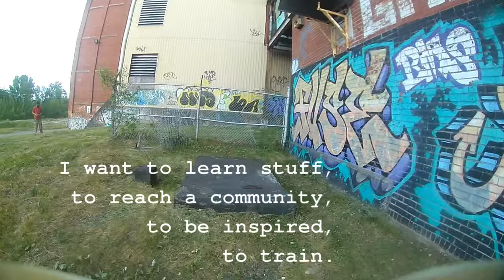IGOW3 #0 Entry - Lone FPV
Clumsy Mobula6 HD (My only whoop that can fly at the moment)